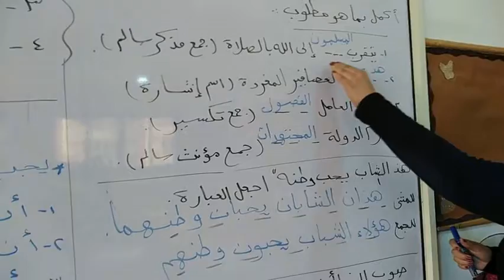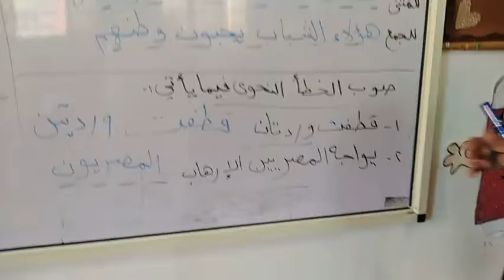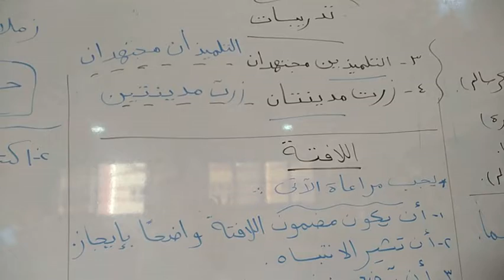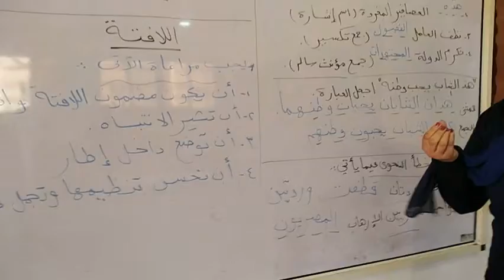مراجعة اللغة العربيه الصف الخامس